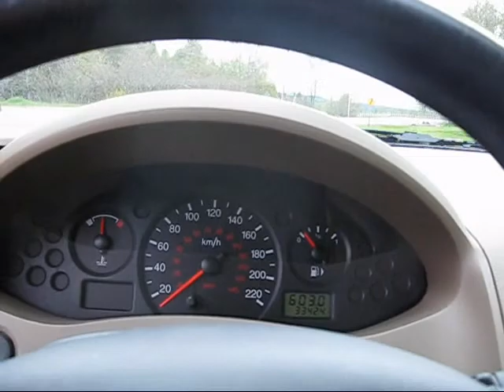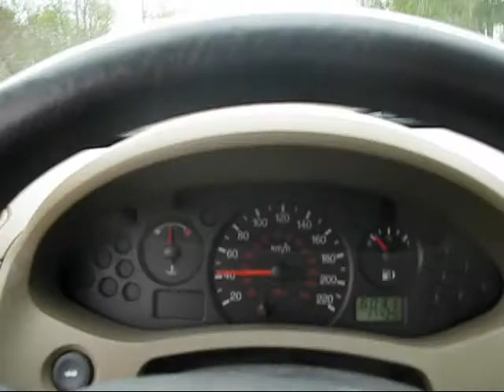Test drive In A Ford Focus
This was recorded back in June when I was looking for a more fuel efficient car. I ended up with a full size Cadillac instead. I made the right choice.